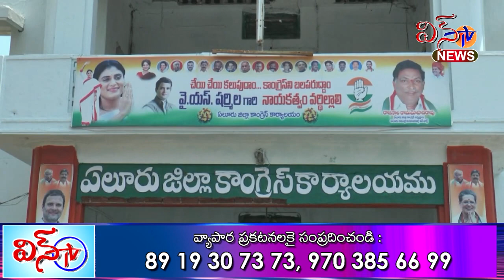టిడిపిబిజెపిలకుజనసేనఅధినేతపవన్కళ్యాణ్ బ్రోకరిజం.పీసీసీ వర్కింగ్ ప్రెసిడెంట్ సుంకర పద్మ తీవ్ర విమర్శ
ఏలూరు... టిడిపి బిజెపిలకు జనసేన అధినేత పవన్ కళ్యాణ్ బ్రోకరిజం... పీసీసీ వర్కింగ్ డెంట్ సుంకర పద్మ తీవ్ర విమర్శ...